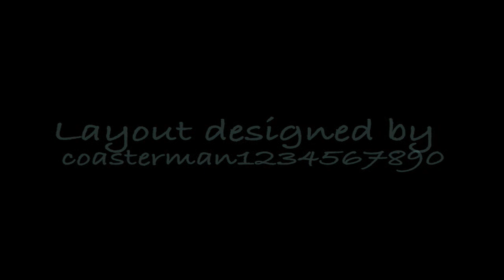Mouse Town- RCT3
Please Read
This is a coaster that was made in rct2 by coasterman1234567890. He asked me if I could recreate it in roller coaster tycoon 3 and I agreed to do so. I have finished it after about 4-5 hours of work on and off the project. I tried the best I could to make the outside of the buildings as identical as possible. I made the inside of the buildings designs myself as you are going to see a pov which is not possible in rct2, I thought I should add scenery to make it very interesting. I also took the time to make the supports original to myself and not you typical wild mouse supports. I hope you enjoy this coaster aka recreation. :)

Song: Snow ((Hey Oh)) Red Hot Chili Peppers